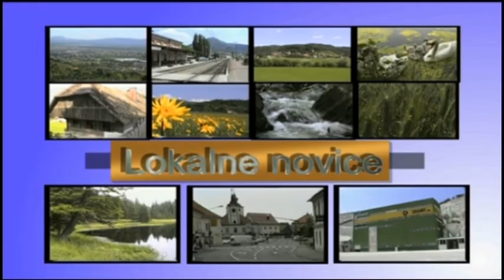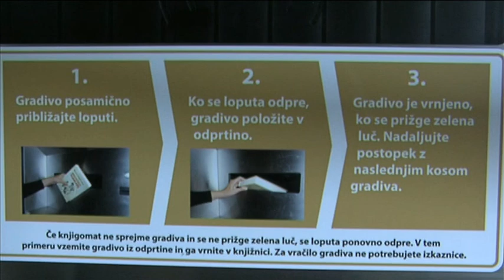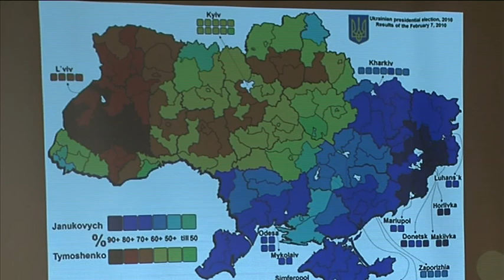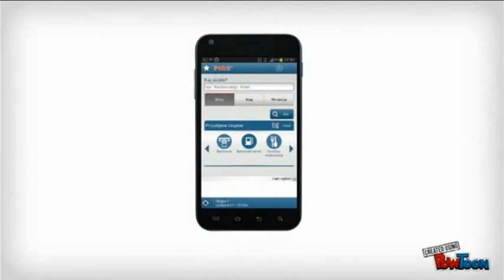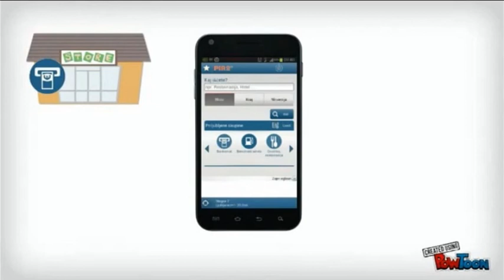Bistriški TV tednik 5.11.2015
1. Lokalne novice (14min.)
    - Ponovni zagon knjigomata v slovenjebistriški knjižnici
    - Spominske slovesnosti ob dnevu spomina na mrtve
    - Noč čarovnic na Zgornji Polskavi
    - 1. november - spomin na preminule
    - Ustvarjalnost v tretjem življenjskem obdobju - razstava
    - Zgodovinsko društvo Slov. Bistrica organiziralo predavanje o Rusiji
2. Oglasi (1min.)
    - Pirs
3. Policijski dosje (2min.)